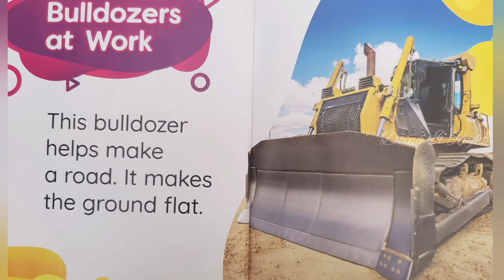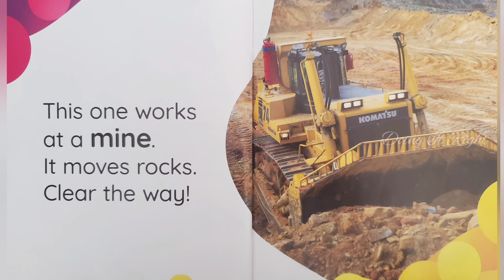Machines With Power! : Bulldozers by Christine Leaf. || Read Aloud Book. || know about Bulldozers.